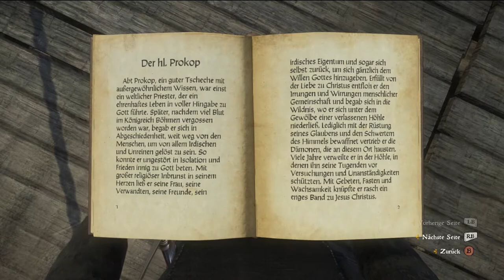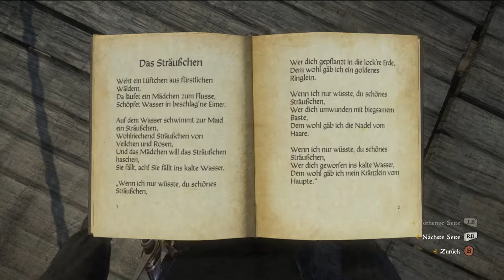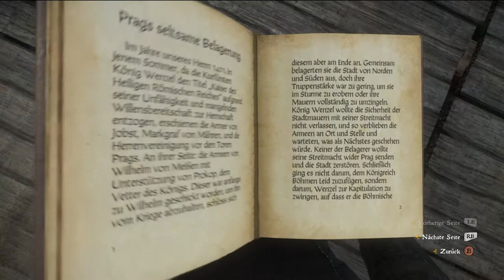Das Dorf der Sünden | #60 | Kingdom Come Deliverance | [Lets Play] [Deutscht]